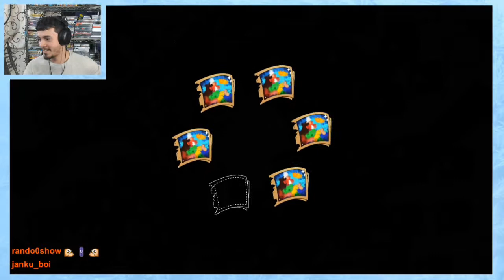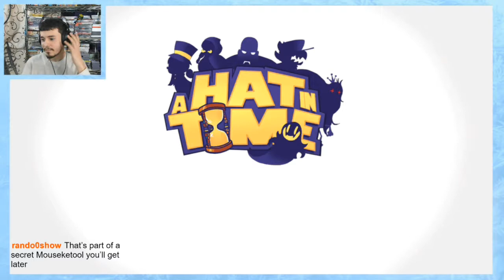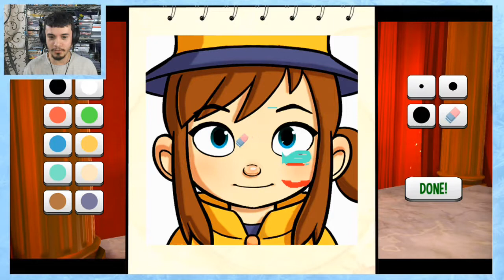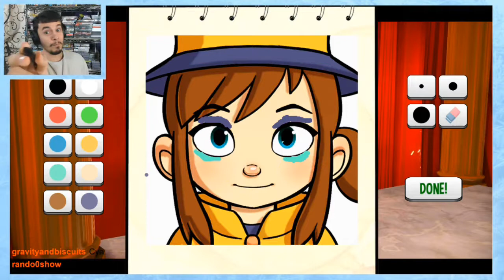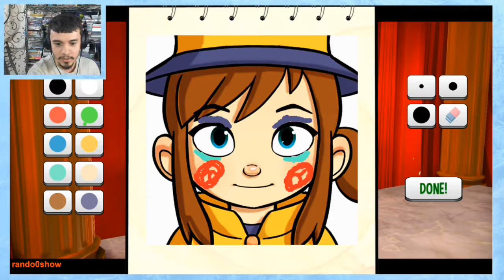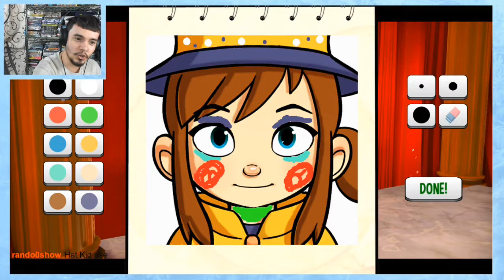My space time boat! | A Hat in Time | Part 1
Look at this! Smol girl in a big space time boat going on some big adventure. It's too cute.